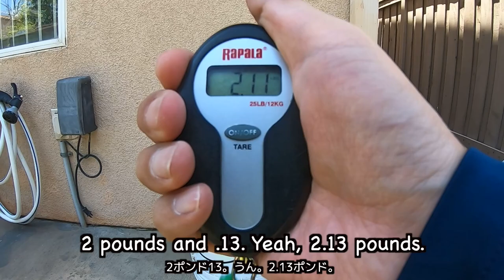16.5 inches Spotted Bay Bass was caught and cooked. Spotted Bay Bass catch and cook.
Spotted Bay Bass catch and cook video. Went fishing with my son. He caught more than his dad... And he fished his record Spottie, 16.5 inches Spotted Bay Bass. Wow. LEGAL SIZE. Great job!

00:00 Intro.
00:47 Hello! Hello!
02:33 Fish & Dolphins!
03:59 Legal-sized fish!
06:28 Let’s clean and fillet!
08:01 Let’s taste it!

Calico, Barred Sand Bass, and Spotted Bay Bass: 14 inches total length.